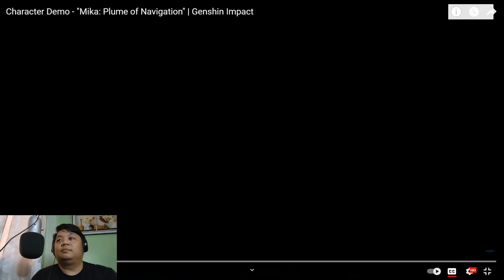Character Demo - "Mika: Plume of Navigation" | Reaction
Mika's finally here! Finally a new character from Mondstadt!

Bro is just chillin with a crossbow, a spear and a catalyst. Sheeesh!